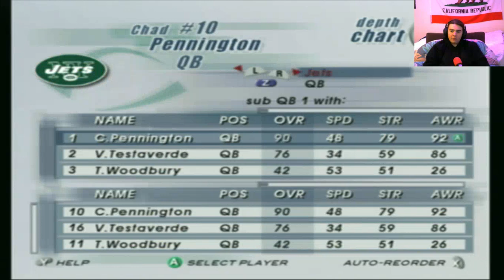chad pennington super bowl run (madden 2003)